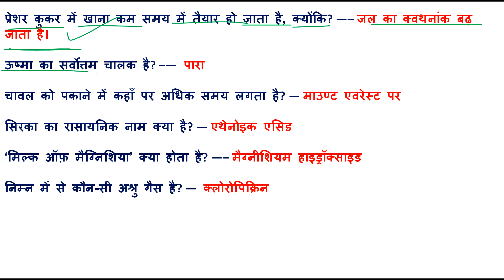ALL QUESTIONS BRIEFLY EXPLAIN // GENERAL SCIENCE // ALL COMPTETIVE EXAMS + रेलवे RPF भर्ती 2018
NAMASKAR DOSTO..IS VIDEO M BAAT KRENGE KI GENERAL SCIENCE KE 1000 QUESTIONS KI SERIES